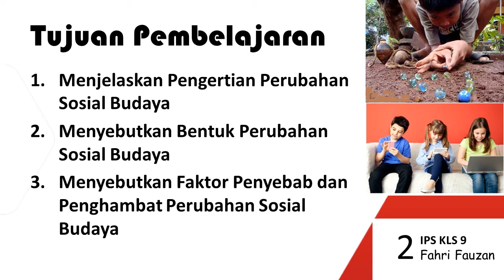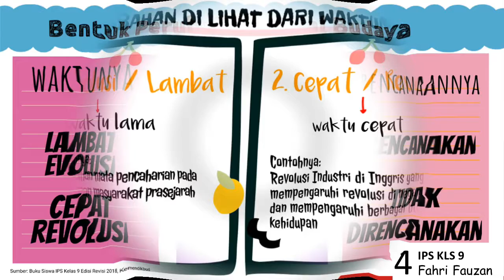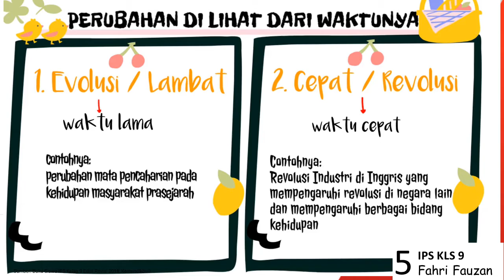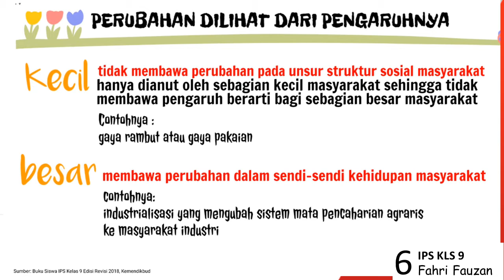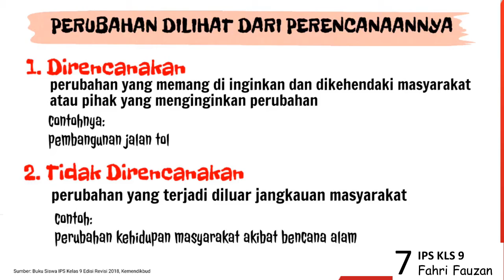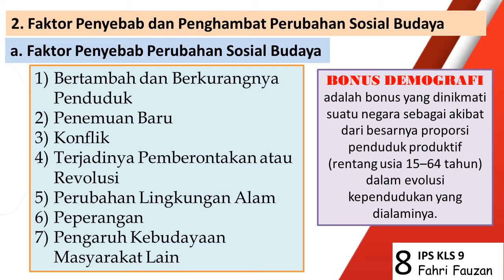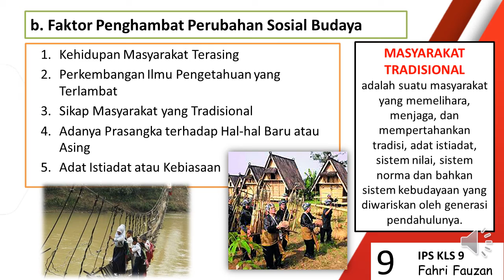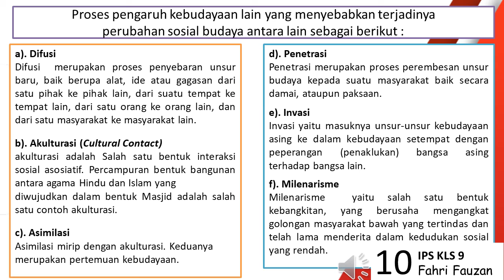Perubahan Sosial Budaya | IPS Kelas 9